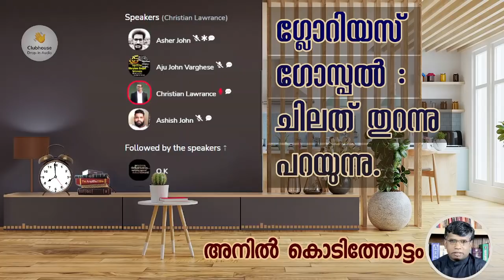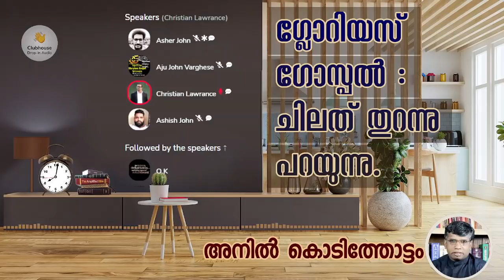ഗ്ലോറിയസ് ഗോസ്പൽ ! ചിലതു തുറന്നു പറയുന്നു !! Part 3 | Anil Kodithottam | Clubhouse Discussion